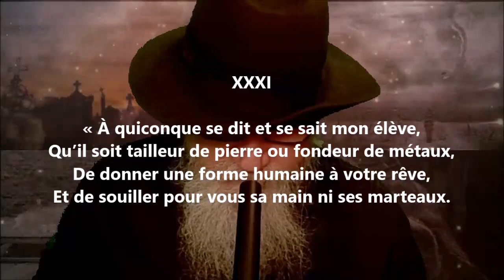Les deux déesses XXXI - Paul Déroulède lu par Yvon Jean